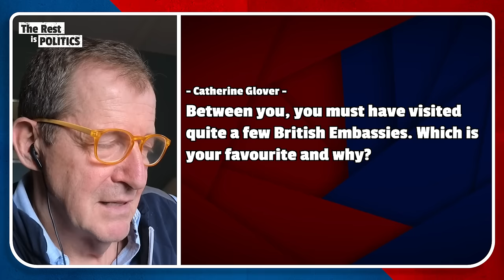The Fight to be Donald Trump’s Running Mate & The Radical Right’s Latest Enterprise: Project 25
Who will Trump pick as his running mate? How much do you know about ‘Project 2025’? What’s the story behind Angela Rayner’s tax affairs?

Join Rory and Alastair for TRIP Question Time as they answer all these questions and more.

TRIP ELECTION TOUR:
To buy tickets for our October Election Tour, just head

TRIP Plus:
Become a member of The Rest Is Politics Plus to support the podcast, receive our exclusive newsletter, enjoy ad-free listening to both TRIP and Leading, benefit from discount book prices on titles mentioned on the pod, join our Discord chatroom, and receive early access to live show tickets and Question Time episodes.

Just head to therestispolitics.com to sign up.